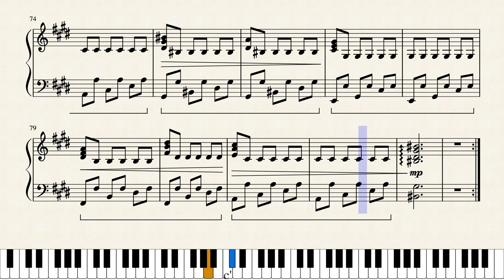Just an improvisation part 4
Hm
just another improvisation for Reisen u.u